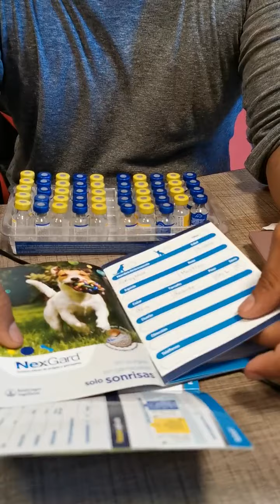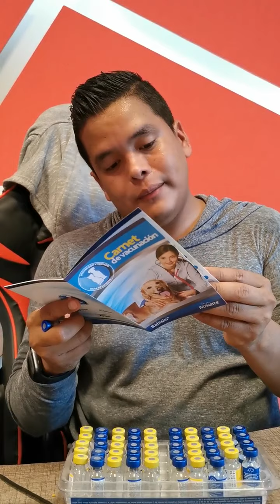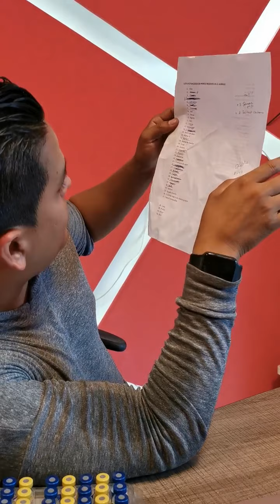De esta Forma debes Llevar el Control de Vacunas de tu Mascota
EN ESTE VÍDEO NO SE USA VOCABULARIO SOEZ, NO SE PROMUEVE LA VIOLENCIA Y TAMPOCO SE BUSCA POLEMIZAR, EL ÚNICO OBJETIVO SON FINES EDUCATIVOS CONTRA EL MALTRATO ANIMAL Y TE ENSEÑO A VALORAR A TU MASCOTA Y ES APTO PARA TODO PUBLICO..
Sin embargo existen escenas que ni te pueden agradar, se pide discreción.

Como ayudar con Esperanza Canina:
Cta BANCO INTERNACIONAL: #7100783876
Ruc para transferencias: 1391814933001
ENVÍOS INTERNACIONALES: Wester Union Jeferson Daniel Ortiz Garcia.
Pais: Ecuador-Manta.

Categoría
Entretenimiento
Mascotas